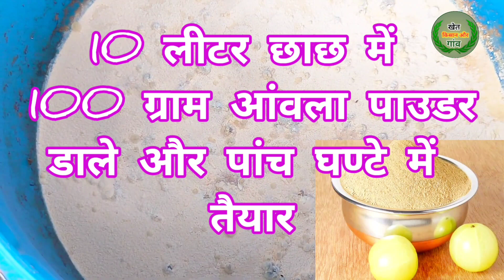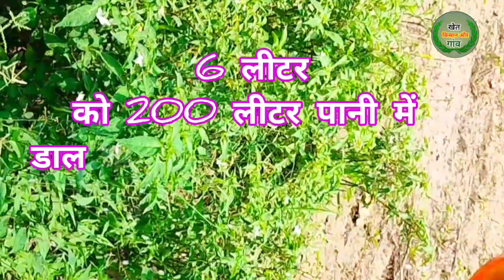खेती में छाछ का जादू ।घर पर बनाए जैविक कीटनाशक फंगिसाइड वर्धक।छाछ का प्रयोग कैसे करे।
खाद एक फायदे अनेक।घर पर बनाए जैविक कीटनाशक फंगिसाइड वर्धक।खेती में छाछ का प्रयोग कैसे करे